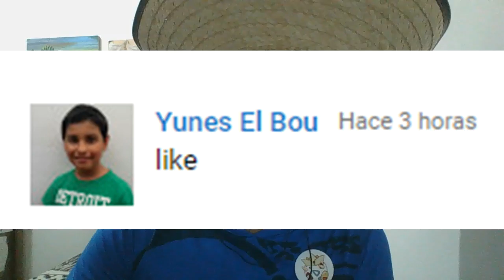El gimnasio sombrío/Pokemon Heart Gold #16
Hola a todos y todas, continuamos con el décimo sexto capítulo de Pokemon Heart Gold, espero que les guste.